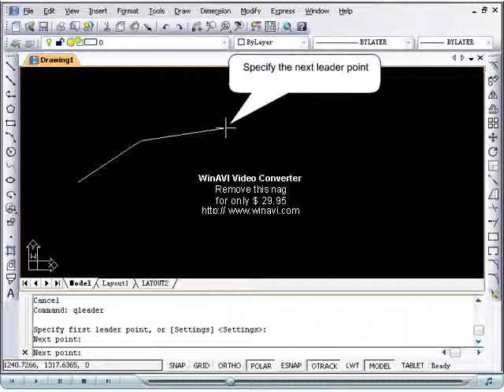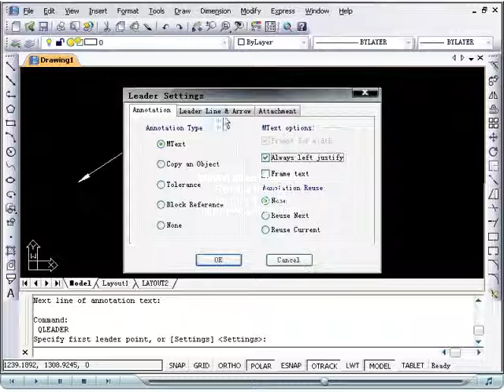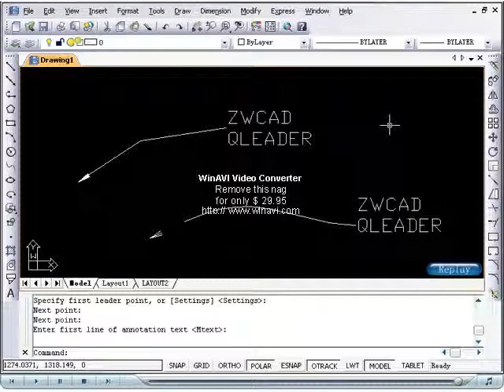Leader in ZWCAD